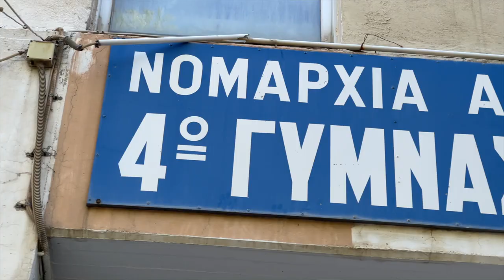Συζήτηση με νεοδιορισθέντες εκπαιδευτικούς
Ο Πρωθυπουργός Κυριάκος Μητσοτάκης συναντήθηκε και συνομίλησε σήμερα, στο 4ο Γυμνάσιο Νέας Ιωνίας, με οκτώ εκπαιδευτικούς οι οποίοι διορίστηκαν φέτος μόνιμα σε μονάδες της πρωτοβάθμιας και της δευτεροβάθμιας εκπαίδευσης.

Η συζήτηση επικεντρώθηκε στις μεταρρυθμίσεις που έχουν υλοποιηθεί για τον εκσυγχρονισμό και την αναβάθμιση του εκπαιδευτικού συστήματος την τελευταία τριετία, στην καλύτερη παρακολούθηση των τεχνολογικών και επιστημονικών εξελίξεων για την εκπαιδευτική διαδικασία και στις ποικίλες προκλήσεις που αντιμετωπίζουν σήμερα οι μαθητές και οι εκπαιδευτικοί.

Ο Κυριάκος Μητσοτάκης τόνισε τη σημασία παρεμβάσεων που έχουν γίνει για την υποστήριξη του έμψυχου διδακτικού που υπηρετεί στις τάξεις, στόχοι που εξυπηρετήθηκαν μέσω των μόνιμων διορισμών 25.000 εκπαιδευτικών ύστερα από 12 χρόνια στασιμότητας, τη δημιουργία 1.100 οργανικών θέσεων ψυχολόγων και κοινωνικών λειτουργών στα σχολεία για πρώτη φορά, την υλοποίηση προγραμμάτων επιμόρφωσης που έχουν βοηθήσει περίπου 125.000 δασκάλους και καθηγητές έως τώρα, αλλά και τη διάθεση κονδυλίων ώστε περισσότεροι από 500.000 νέοι και 160.000 εκπαιδευτικοί να αγοράσουν ηλεκτρονικές συσκευές όπως laptop ή tablet.

Πολλοί από τους εκπαιδευτικούς ανέφεραν ότι είχαν υπηρετήσει επί χρόνια σε σχολεία ως αναπληρωτές ή ωρομίσθιοι, και εξέφρασαν την ικανοποίησή τους για το γεγονός ότι πλέον έχουν μονιμοποιηθεί και δεν βρίσκονται σε καθεστώς αβεβαιότητας ή συνεχών μετακινήσεων.